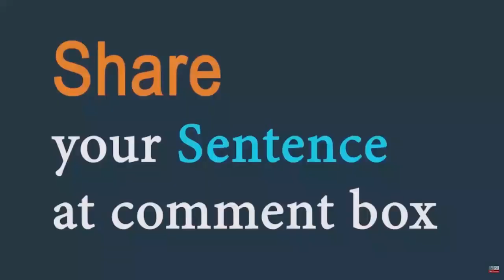Rankle (verb) Word of the Day for October 14th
Rankle (verb)

Meaning - to make someone annoyed or angry for a long time:

Sentence - The unkind way in which his girlfriend left him still rankled with him long after.